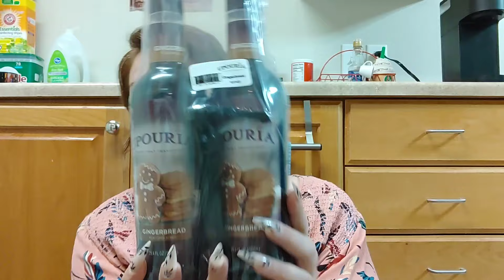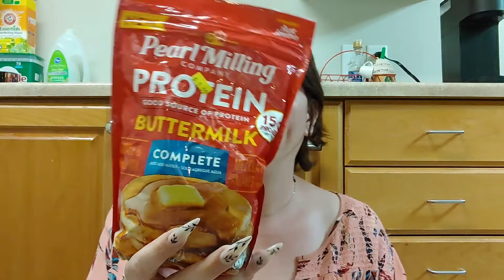Grocery Haul vol 58